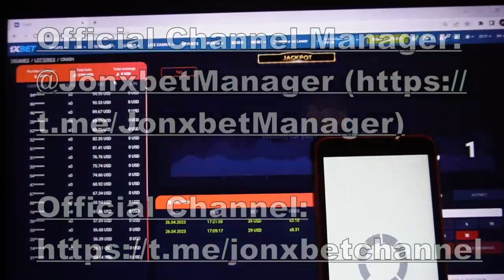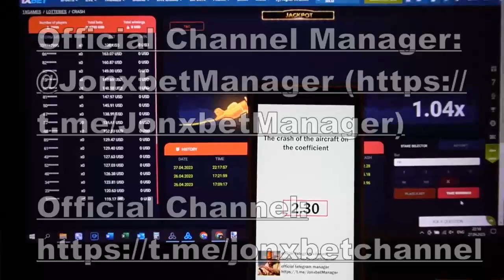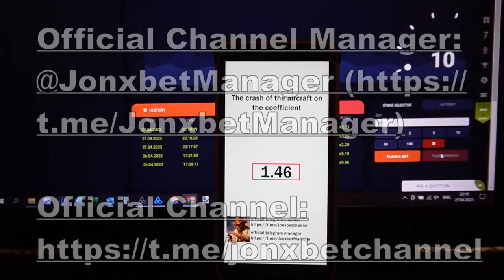Bir önbellek yapıyorum internet sitesinde 1xbet gider bot for Aviator predictor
.Basit dışında. Ayda 5 $ çalışmayı bırak aşağıda aşağıdaki linke tıklayın. 1xbet bize yalvarın durmak. Bu videoda her zaman kullandığım bana izin veren hata her adımda kumar parası kazanmak için. . Öyleyse tanış yeni sürüm yazılım. . Bitiriyorum. Arkadaşlar xgames'te buluşalım.

telegram hesap bağlantımız